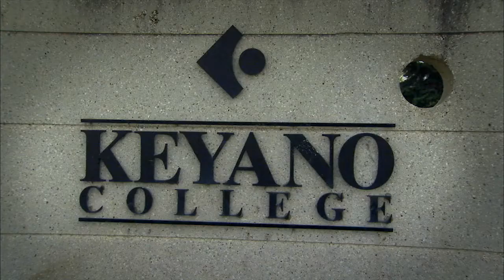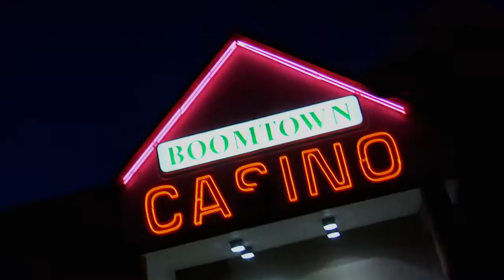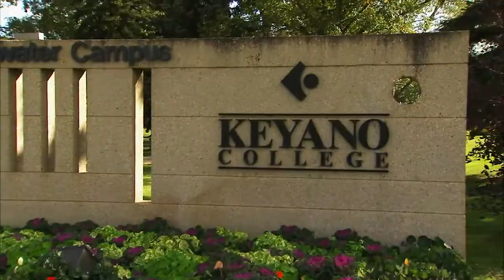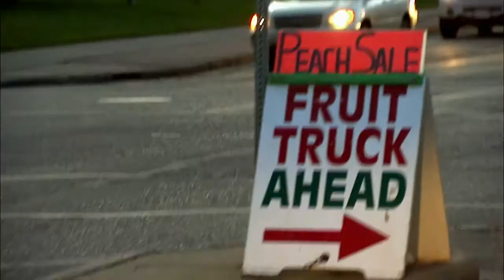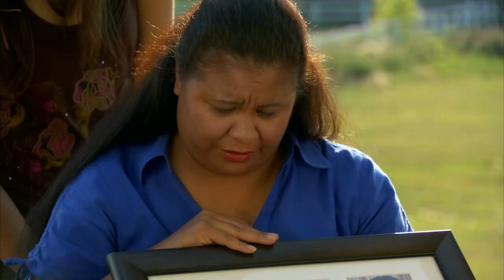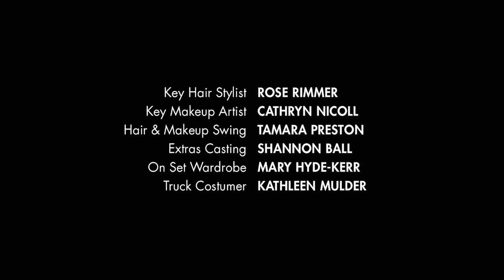Mixed Blessings | Season 3 | Episode 4 | Boyfriends Back | Gary Basaraba | Tina Lameman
Mick's father Mark, mysteriously shows up to smooth out some old bumps. Meanwhile Hank and Mick begin to bond, and an impromptu wrestling match becomes the main event at Josie's surprise birthday party.

Mixed Blessings is an award winning family drama that follows the lives of Hank and Ruby, both widowed with kids, as they fall in love and try to create a new life together while dealing with the complexities and humor of their newly blended multi-cultural family.

Creators: Ric Beairsto, Ron E. Scott, Drew Hayden Taylor
Starring: Gary Basaraba, Tina Lameman